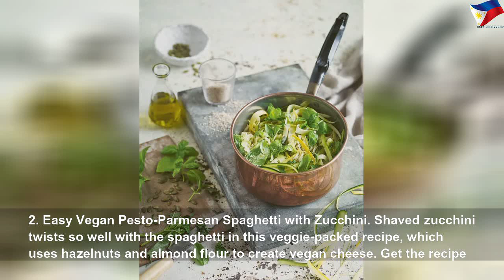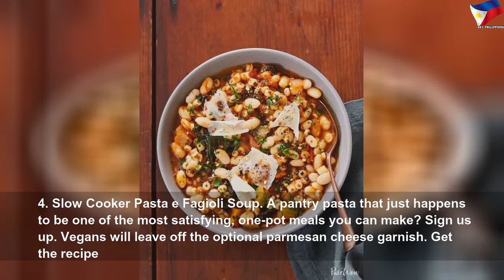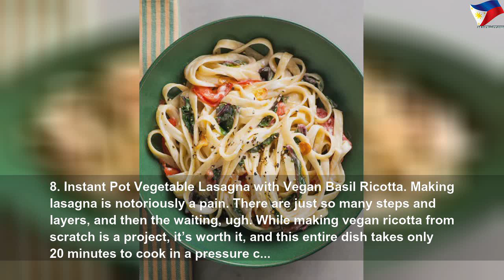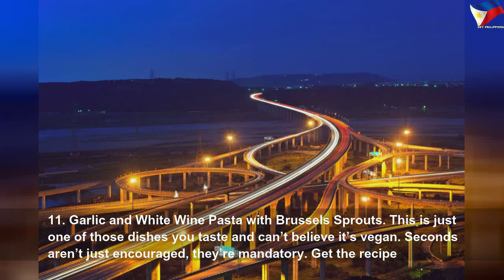20 vegan pasta recipes that still taste decadent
20 vegan pasta recipes that still taste decadent | High Thing
Ready for the best veggie dinner of your life? Try one of these 20 incredible vegan pasta recipes.